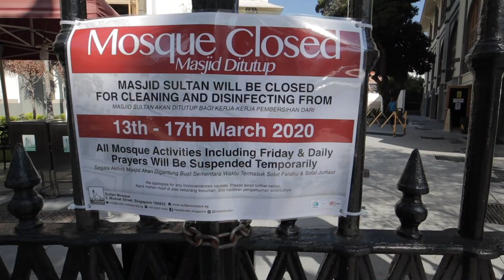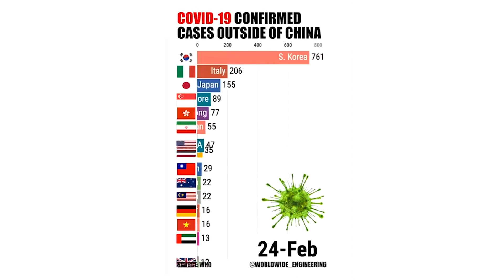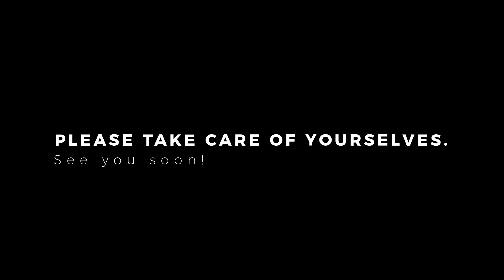COVID19 in Singapore Mosque Closure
Quick update on the COVID-19 situation here in Arab St and what my fellow business friends can do.

Gears:
Canon EOS M50
Tokina AT-X 116 PRO DX-II 11-16mm f/2.8
Rode Videomic Pro+ Microphone
Joby Gorillapod 3K
Andoer Ballhead